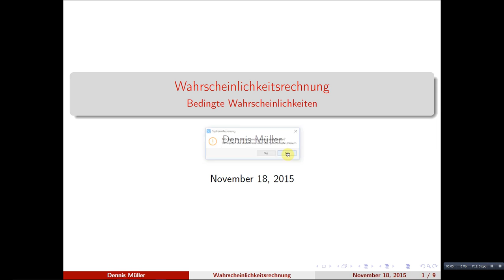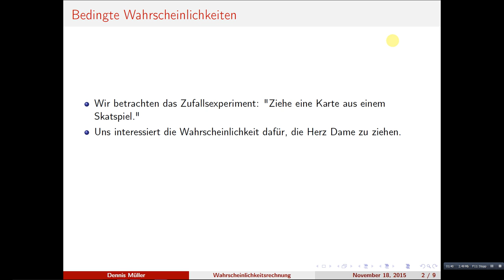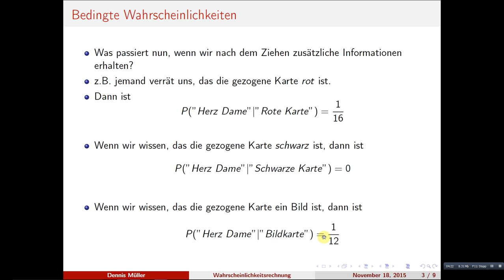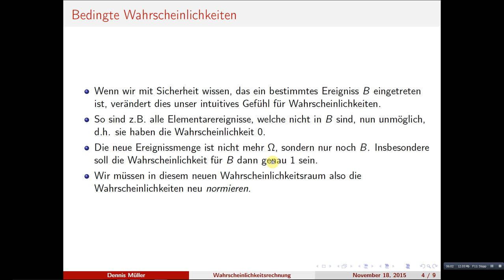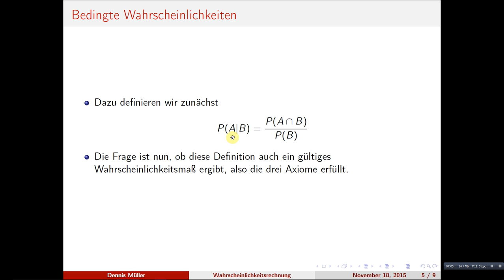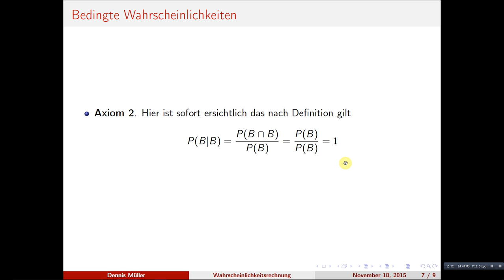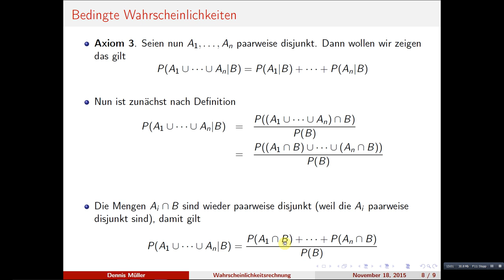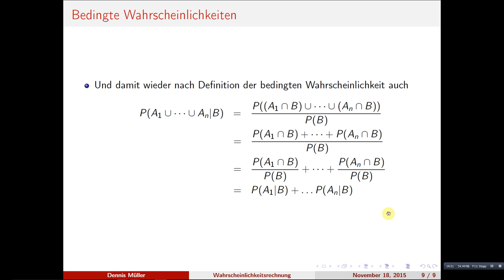Bedingte Wahrscheinlichkeiten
Wir beginnen einen neuen Themenkomplex, die so genannten bedingten Wahrscheinlichkeiten. Dabei fragen wir uns, wie sich unser Verständnis von Wahrscheinlichkeiten verändert wen wir zusätzliche Informationen zu dem Ausgang eines Zufallsexperimentes erhalten.